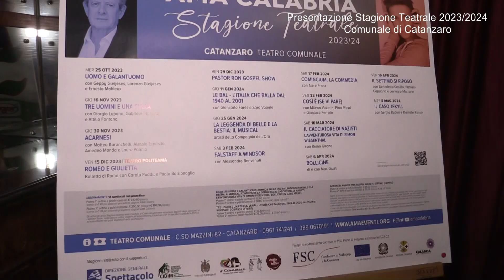Stagione Teatrale Ama Calabria 2023/2024, Comunale di Catanzaro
Conferenza stampa di presentazione della Stagione Teatrale Ama Calabria 2023/2024 al Comunale di Catanzaro.